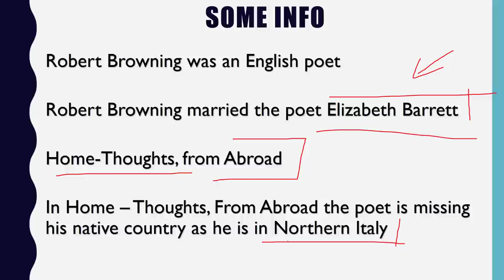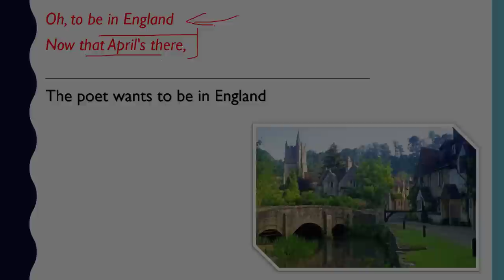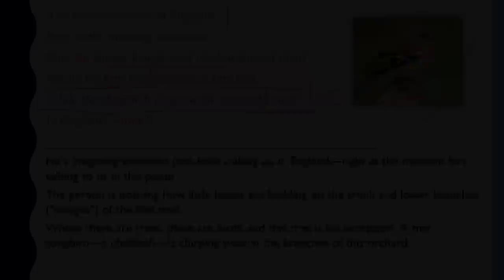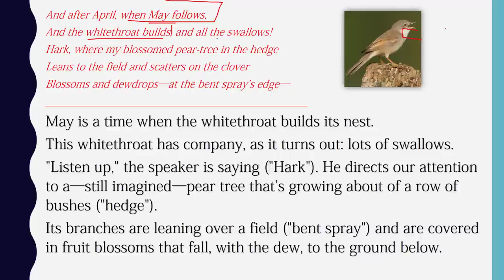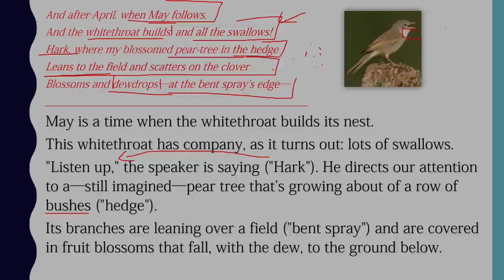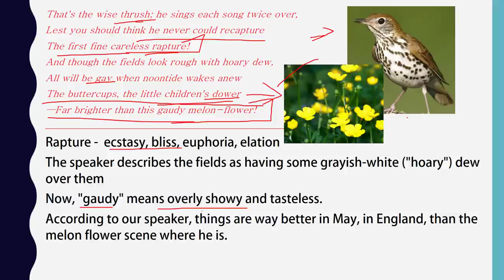English Poems for competitive exams - Home, Thoughts from abroad by Poet Robert Browning